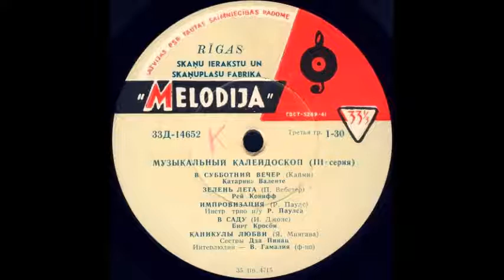ИМПРОВИЗАЦИЯ (Р. Паулс) исп. Инстр. трио п/у Р. Паулса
Интерлюдии – В. Гамалия (ф-но)
Оцифровка грампластинки "Музыкальный калейдоскоп 3 серия" сторона 2 (Д-14652) трек 3 формат Гранд (25см) 33 об/мин